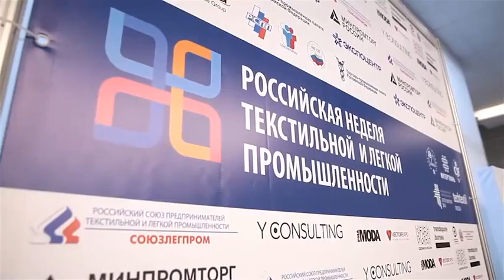Международная выставка тканей "Интерткань-2016"